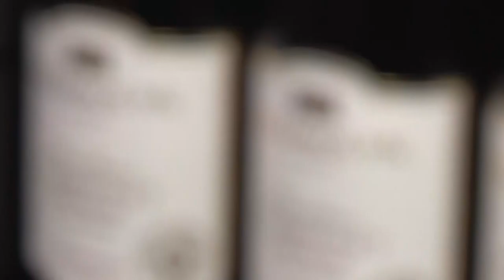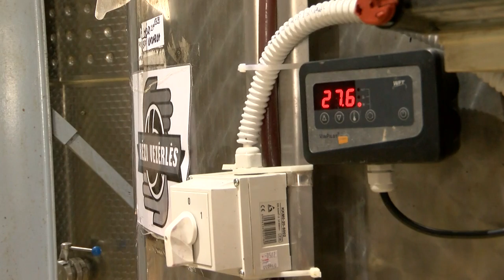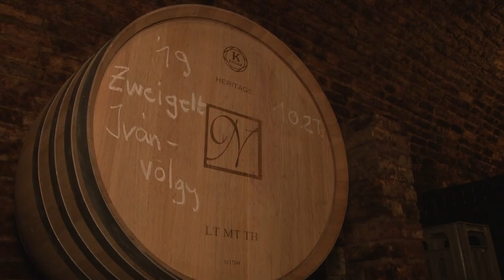20210114 hozam bortorveny